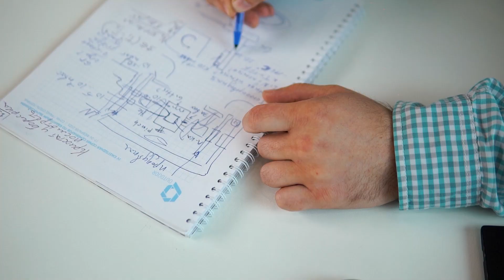В мире ученых. 2 сезон | Илья Семериков | Тизер